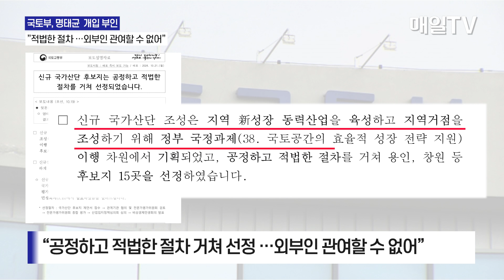[매일TV] 국토부, 명태균 산단 선정 개입 부인 …"적법한 절차, 외부인 관여할 수 없어"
국토부, 명태균 산단 선정 개입 부인 | 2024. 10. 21.